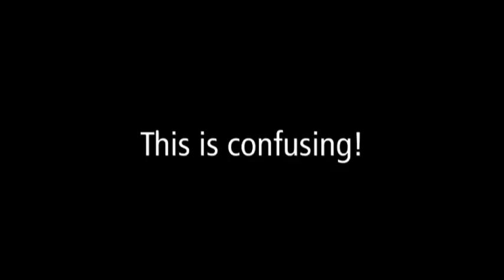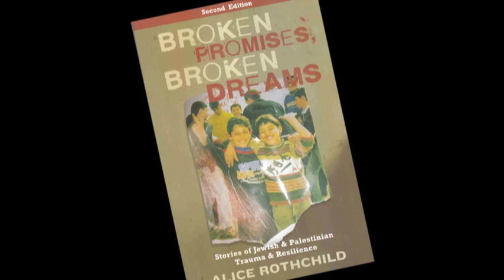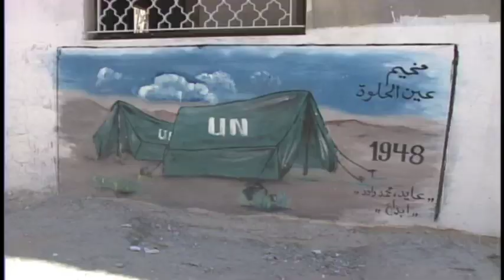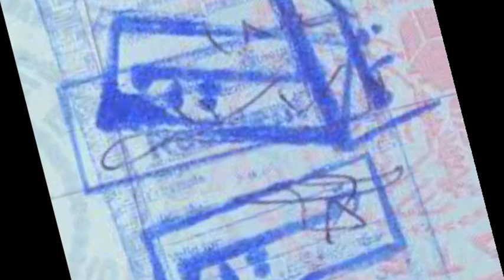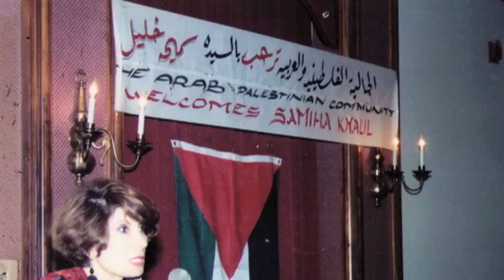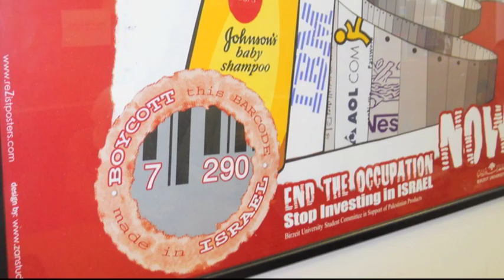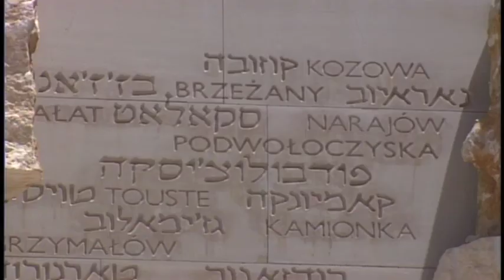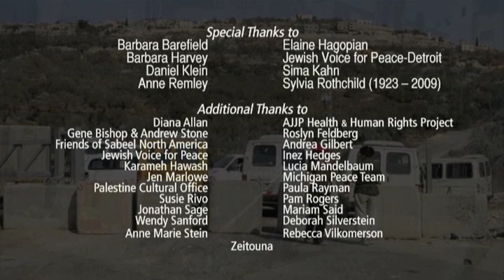Voices Across the Divide - Nakba documentary about Israel/Palestine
Learn about Israel/Palestine through rarely heard personal stories from people who experienced the expulsion in 1948 and 1967. People share tragedy, to perseverance, to humor: the whole range of human emotions.

For Nakba Day 2020 Voices Across the Divide is available on Youtube for the first time: a powerful documentary and oral history project by Alice Rothchild & Sharon Mullally.

Voices Across the Divide is part of an oral history project documenting the family stories of Palestinians who lived through the 1948 expulsion from historic Palestine and the generations who followed and ultimately came to the US. I want to honor each person’s memories and experiences; to make this little known part of history available for educational and research purposes. One of the interviewees, Hasan Newash, quotes the Palestinian academic and activist, Edward Said, as saying that if a culture does not tell its narrative it ceases to exist, it experiences cultural genocide. As a Jewish American well versed in Holocaust history, I am familiar with tragedy of genocide and the power of remembrance. As a writer and filmmaker, this is my contribution; let these voices be heard.

Interviewees include famed human rights lawyer Diana Buttu and many everyday people.

And find many other documentaries about Israel/Palestine on via Jewish Voice for Peace - Boston